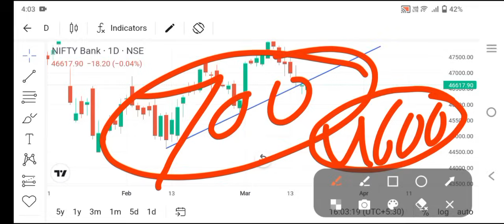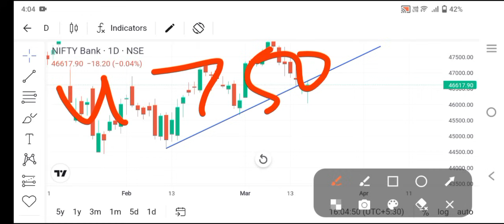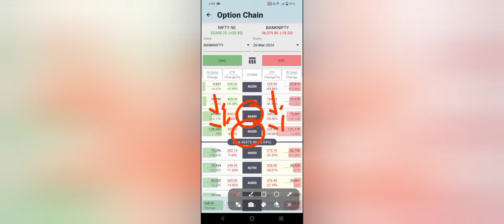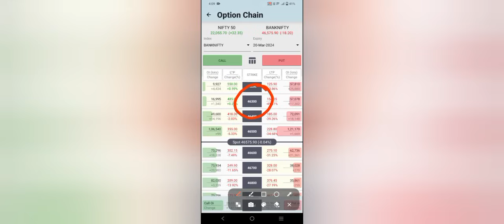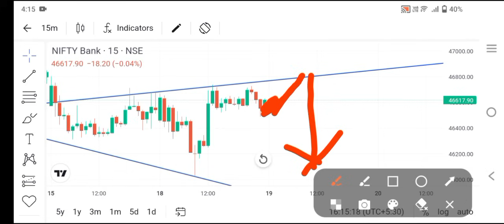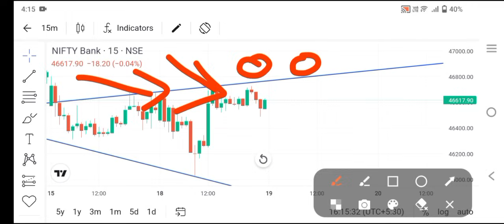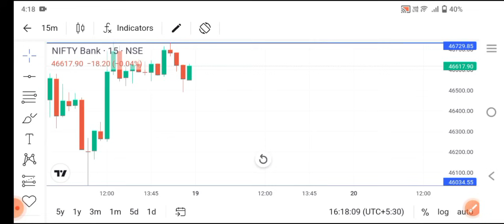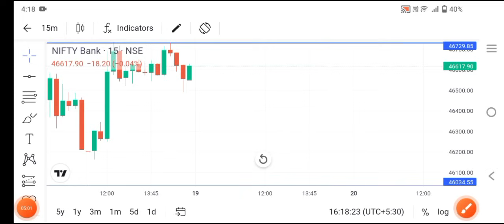आएगी भयंकर तेजी Bank Nifty Profit ll Option Trading ll Loss Recovery